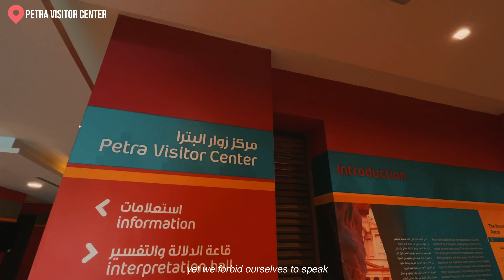Is it safe to travel to Jordan? Part 3 - Petra: The Spirit | 4K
🇯🇴 Welcome back to the heart of the Middle East! Join me on an epic journey through Jordan in 2024 as I embark on an adventure like no other. In this third installment of "The Genesis Series," I'll be exploring the historic home of the Nabateans in Petra.

Join me as I continue my week-long adventure in Jordan! In this video, I answer the pressing question: Is it safe to travel to Jordan? Spoiler alert: Yes, it absolutely is!

We'll start by hiking to Little Petra, taking the shuttle bus from beside the Petra Museum, then riding a mule to the Monastery, and finally exploring all the way to one of the Seven Wonders of the World, The Treasury.

Don't miss out on this captivating journey through Jordan in 2024. 🌍✈️🕌

Music. What? - SB19